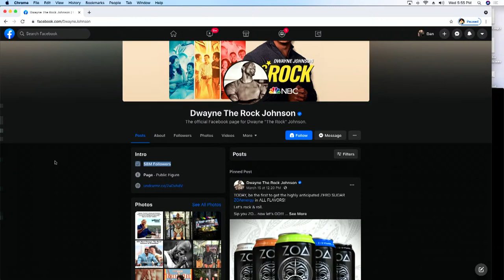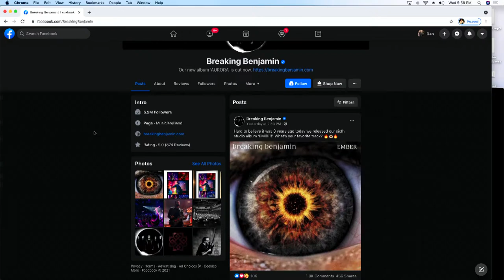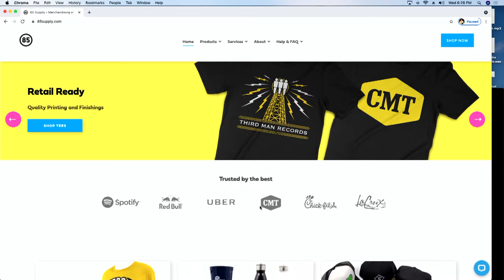Drinkin' Bros Podcast Episode #805 - Drinkin' Hard Seltzer with Breaking Benjamin's Jasen Rauch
Ross Patterson and Dan Hollaway are joined by Jasen Rauch of Breaking Benjamin to taste test the final prototype of the upcoming Drinkin’ Bros 8% APV hard seltzer.